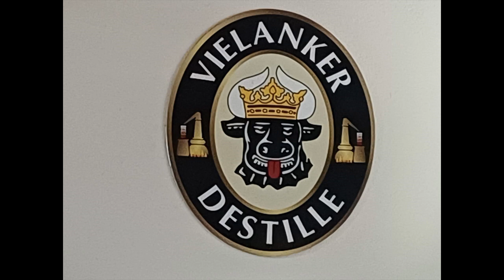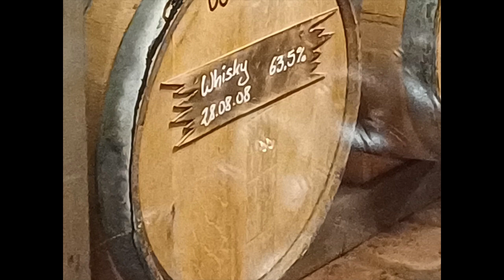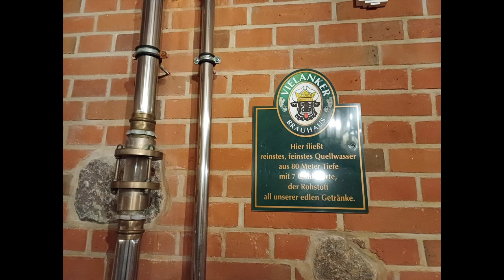Reinheitsgebot von den Womokids entdeck